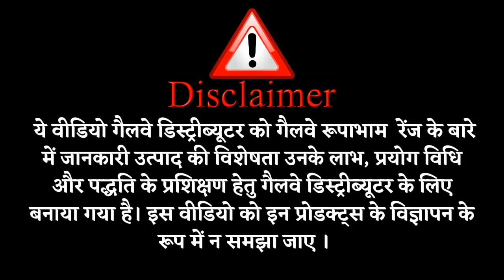LIME & ALOE VERA हैंड वॉश हाथों को रखे साफ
Galway Rupabham LIME & ALOE VERA Hand Wash is a soap free || Glaze Trading india Pvt.Ltd. ||

Galway Rupabham LIME & ALOE VERA Hand Wash is a soap free, ultra-rich moisturizing delicately scented hand wash with lime and Aloe Vera that effortlessly ceans dirt, oil and grease from soiled hands. Enriched with the power of lemon extract, this soothing gel gently cleans the hands while aloe vera nourishes it for a soft, renewed and hydrated feel.